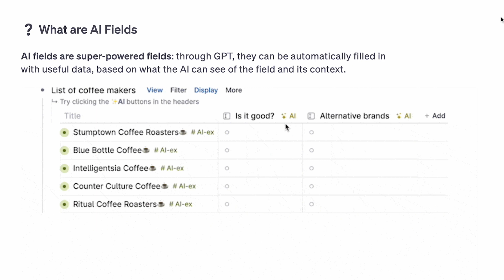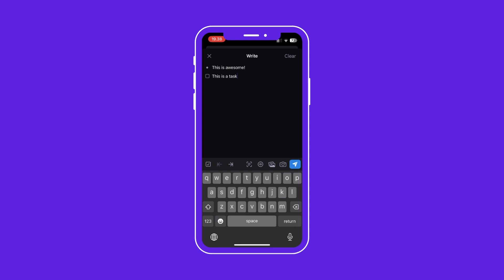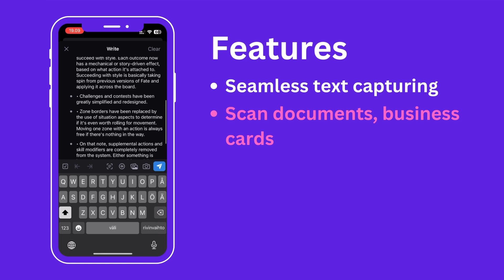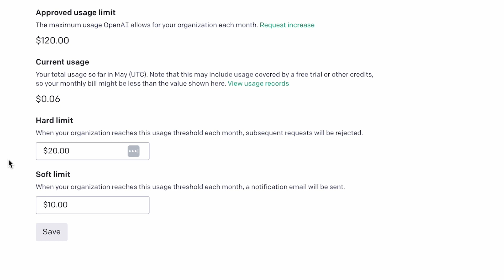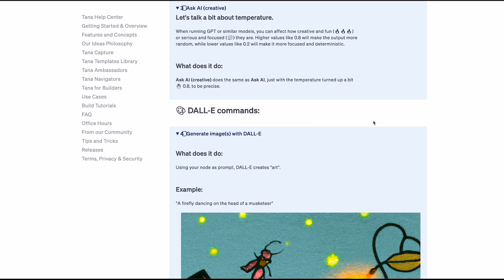NEW Tana iOS MOBILE app + Tana AI | The ULTIMATE CAPTURE Workflow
Discover Tana Capture + AI: Unleash the Power of Tana's Latest Features! 📱🧠

Explore Tana's newest updates, Tana Capture mobile app & AI integration, to create a seamless capture workflow! In this video, I'll show you how to set up and use Tana Capture on iOS and connect it to OpenAI API for AI-powered features. Revolutionize your Personal Knowledge Management game. 🚀

Don't miss my invite giveaway for a chance to join Tana! 💝

0:00 Intro
0:33 Giveaway
0:50 Tana Capture
1:36 Tana Capture Features
2:59 AI Setup
4:24 Conclusion